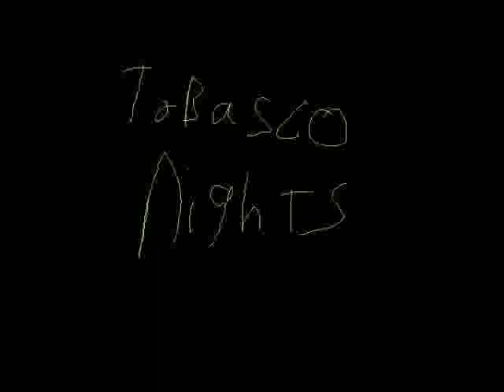Hemenis - 06. Burnt A Hogs Ass In A Spoon Full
Hemenis -
Tabasco Nights
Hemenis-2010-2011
(30:48) (Made In St. Charles, Missouri And Napoleon, Ohio)
01. Tabasco Nose
02. Tabasco Warning
03. Burning Hot
04. Lava Tongue
05. Fire In A Bottle
06. Burnt A Hogs Ass In A Spoon Full
07. Tasty Taste Of Tasting Goodness
08. Red Hot
09. Melted Taste Buds
10. Who's That Spicy Bitch